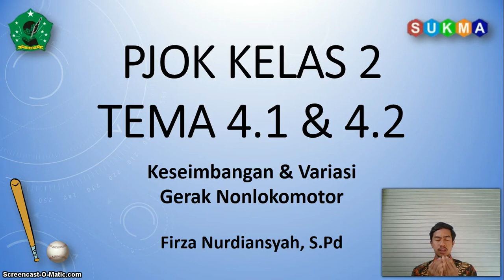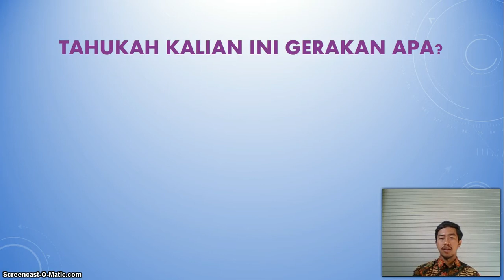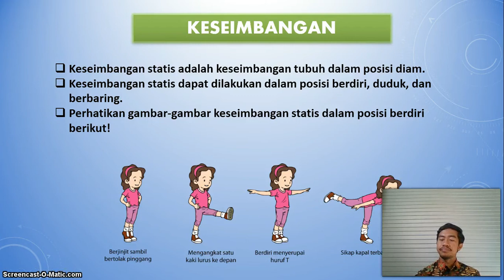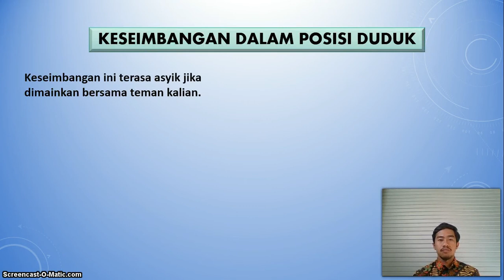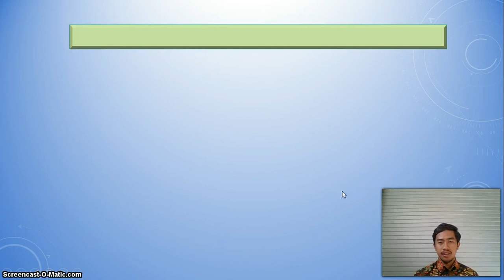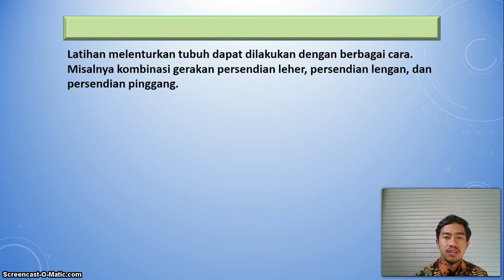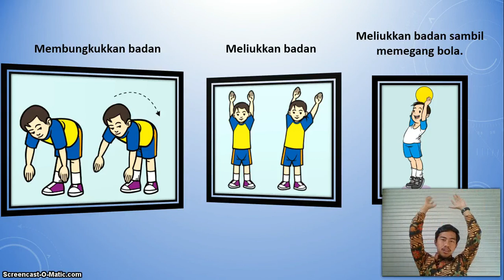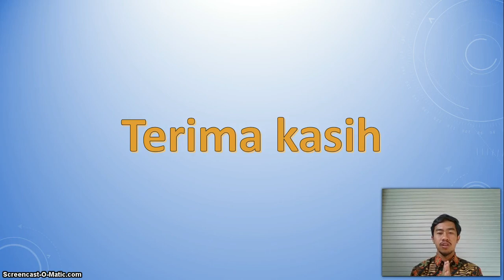BelajarbersamaSUKMA: Kelas 2 MI Islamiyah | PJOK | Keseimbangan dan Variasi Gerak Nonlokomotor